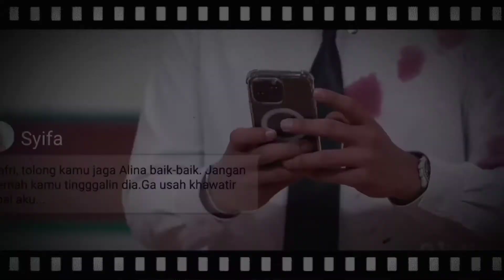TAJWID CINTA HARI INI 18 NOVEMBER 2022_ILHAM BONGKAR SEMUANYA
Tajwid cinta SENIN 14 NOVEMBER 2022
Tajwid cinta SCTV SENIN 14 NOVEMBER 2022
Sinopsis Tajwid cinta SENIN 14 NOVEMBER 2022
Tajwid cinta SCTV Full Episode SENIN 14 NOVEMBER 2022
Tajwid cinta SCTV Full Tanpa Iklan SENIN 14 NOVEMBER 2022
Lirik Aku Bidadari Syurgamu Siti Nurhaliza OST Tajwid Cinta
Bidadari Syurgamu - Lirik lagu " Bidadari Syurgamu"
Lirik Lagu Bidadari Syurgamu ‘ - Siti Nurhaliza
Chord Gitar dan Lirik Lagu Bidadari Syurgamu - Bidadari Syurgamu
Sinetron Terbaru Cut Syifa
Sinopsis Sinetron Tajwid cinta SCTV
Profil Cut Syifa, Pemeran Syifa di Sinetron Tajwid cinta SCTV
Sinopsis, Jadwal Tayang dan Daftar Pemain Tajwid cinta SCTV
Bidadari Syurgamu Siti Nurhaliza mp3
Bidadari Syurgamu Siti Nurhaliza lagu
Bidadari Syurgamu Siti Nurhaliza lirik chord
"Aku Bidadari Surgamu" Dato Sri Siti Nurhaliza
"Cinta Sampai Mati" kangen band
Cut Syifa = sifa
Harris Vriza = Dafri
Afifah Ifah'nda = Alina
Lavicky Nicholas = ilham
Ayu Dyah Pasha = Nadia
Anwar Fuady = Rahmat
Debbie Cyhnthia Dewi = Indri
trailer ikatan cinta SENIN 14 NOVEMBER 2022
trailer cinta setelah cinta SENIN 14 NOVEMBER 2022
trailer takdir cinta yang kupilih SENIN 14 NOVEMBER 2022
Dengan Berat Hati, Dafri Menikahi Syifa | Tajwid Cinta - Episode 1
Perasaan Ini Menyiksa! Syifa Ga Enak Berada di Antara Alina dan Dafri | Tajwid Cinta Episode 3
Penonton Heboh! Lihat Reka Adegan Sinetron Tajwid Cinta Secara Langsung | Inbox
Tante Nadia Mati-matian Bikin Hidup Syifa Tidak Bahagia | Tajwid Cinta - Episode 2
Penuh Canda Tawa dan Keriangan, Suasana di Balik Layar Tajwid Cinta | Behind The Scene Tajwid Cinta
Syifa Tidak Ingin Sakiti Hati Dafri dan Alina| Tajwid Cinta Episode 4
Suasana Jadi Tegang! Resti Datang Bongkar Sandiwara Rizky | Tajwid Cinta - Full Episode 5
Tajwid Cinta - Full Episode 06
Dafri dan Alina Menikah! Gimana dengan Syifa? | Tajwid Cinta - Episode 06
Niat Berikan Arya Kejutan, Starla Malah Terkejut Sendiri | Cinta Setelah Cinta Episode 270 dan 271
Sekarang Niko Jadi Lintah! Nempel Mulu ke Starla, Gak Tau Diri!! | Cinta Setelah Cinta - Episode 269
Kesempatan Jeffry Hilang untuk Beri Hadiah ke Novia | Takdir Cinta Yang Kupilih - Episode 85 dan 86
Aduhh Manisnya! Sebagai Suami, Dafri Pengen Suapin istrinya | Tajwid Cinta Episode 7